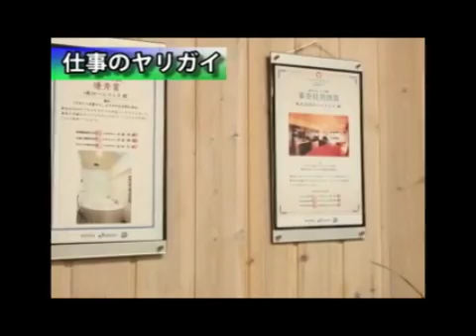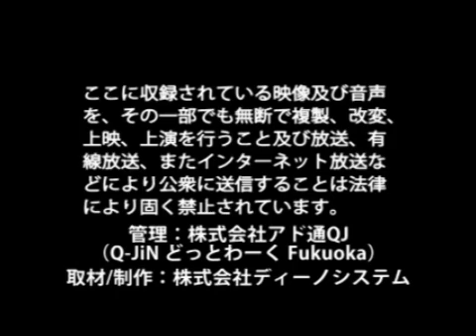株式会社ホームランド 壇 洋一 / 日本の社長.tv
～お客様視点にこだわる家造り～
注文住宅・増改築・ガーデニングなどを手がける壇代表。吟味し本物だけを使った家造りをし、費用対効果を考えることを提案において重視している。壇代表はお客様のこだわりを最優先し、長持ちする家をつくることを第一に考え仕事に取り組んでいる。